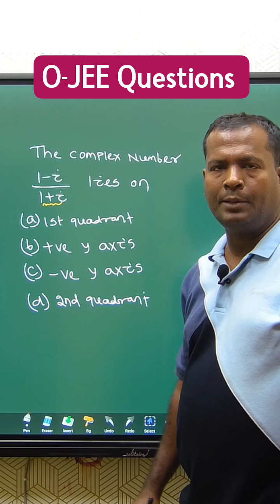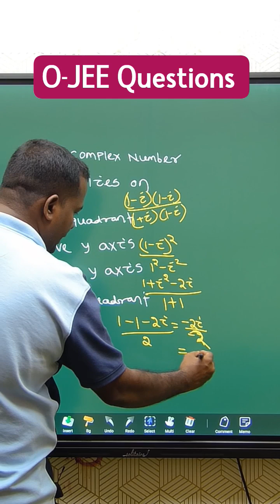Complex No by Saroj sir..